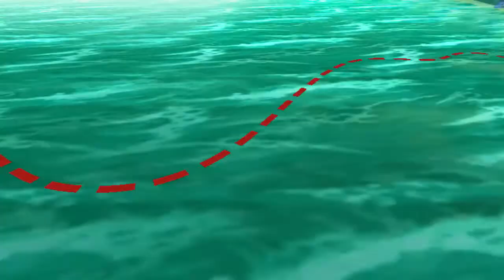Let's Play | Madagascar | Episode 8 | Coming Of Age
Madagascar is an action-adventure video game based on the animated movie of the same name. It was released on May 24, 2005 in North America and on June 30, 2005 in Europe. The GameCube, PlayStation 2 and Xbox versions were developed by Toys for Bob. The Microsoft Windows version was developed by Beenox and the Nintendo DS and Game Boy Advance versions were developed by Vicarious Visions. Madagascar: Operation Penguin was the next Madagascar video game to be released on the Game Boy Advance. A sequel, Madagascar: Escape 2 Africa, was released on November 4, 2008. And this game, Marty the zebra, Alex the lion, Gloria the Hippopotamus and Melman the Giraffe live in the Central Park Zoo in New York. On Marty's tenth birthday, Marty starts to have doubts that the zoo is where he belongs, and finds that life in the zoo is boring. That night, a penguin living in the zoo named Skipper decides to break out of the zoo, and invites Marty to come with him, and gives Marty directions on how to clear paths. Skipper, in order to escape himself, is forced to abandon Marty in the process, but gives him more directions. Marty manages to make it to the main exit and leave. Realizing this, Alex, Melman and Gloria decide to go and look for him. As they find him, they are surrounded by police, tranquilized, and sent to a wildlife reserve. Skipper and his team of penguins: Private, Rico and Kowalski are also on board. They escape from their crate and head for the bridge where they knock the captain unconscious and turn the ship around to Antarctica. Marty, Alex, Melman and Gloria fall into the ocean in the process. Alex is washed onto a beach unconscious, and soon wakes up. Finding an opened crate which belonging to Marty on the beach, he concludes that his friends are there too, and goes off to find them. In the jungle, he helps different animals with their tasks, and in return they give him his friends' whereabouts and finally reunites with his friends. They go search for help, and find an entire tribe of lemurs having a party. The lemurs introduce themselves, and explain that the island they are on is called Madagascar, but as they talk, they are attacked by the fossas, the enemies of lemurs. The animals protect the lemurs, and help them collect food for another party. After the party, Gloria finds that Alex is acting strange because he didn't eat any food during the party, and tells Melman to go find steak while she goes to find Marty, Melman fails in finding steak, and meets up with Maurice, Gloria and Marty. Marty announces that Alex bit him on the butt. Maurice explains that lions are supposed to eat other animals, and that Alex never harmed animals before because in the zoo food was given to him, and the four flee to the beach. A warthog named Wilbur, who falls in love with Gloria and agrees to give them information if she gives him a kiss after the work, tells them that the rescue beacon on the beach is broken, but there are many things lying around the beach that they can use to rebuild the beacon. They collect enough materials for the beacon and finally, a beacon like the statue of liberty is built. Marty decides that he must go back for Alex. Meanwhile, Alex is hiding in the lair of the Foosa, feeling ashamed of himself. He encounters the Fossa leader and defeats him, after which Marty arrives and rescues Alex and they give the leader to the penguins and reunite with Melman and Gloria at the beach. There, the lemurs thank the gang for their help.